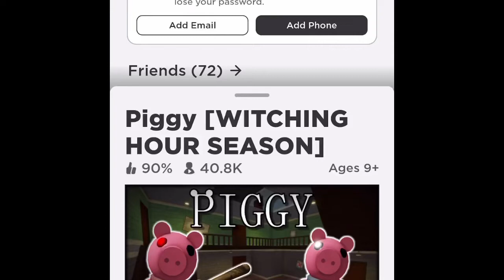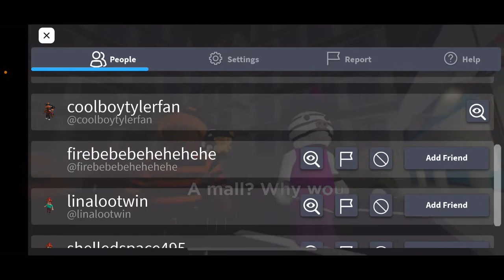ROBLOX Piggy Halloween update season 5 🎃🎃👻💀